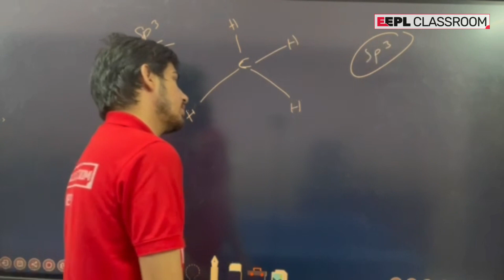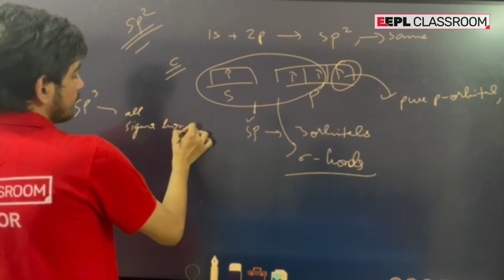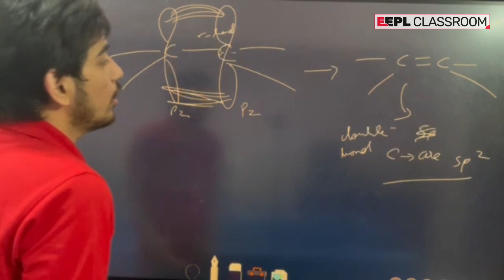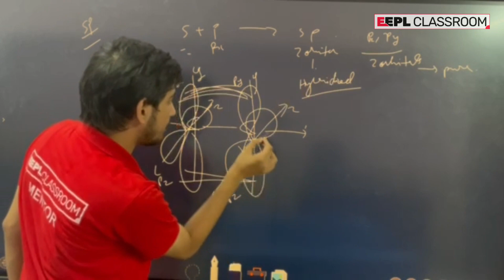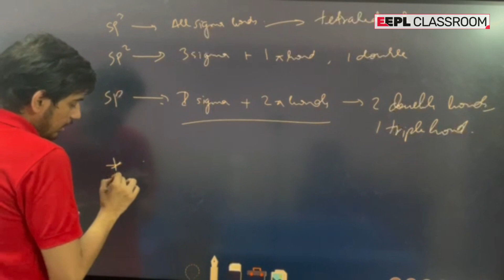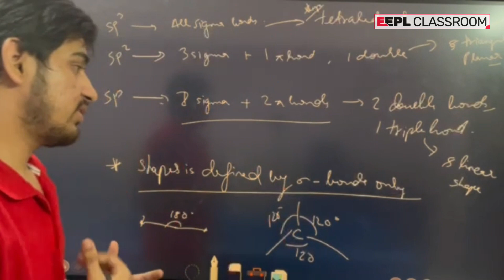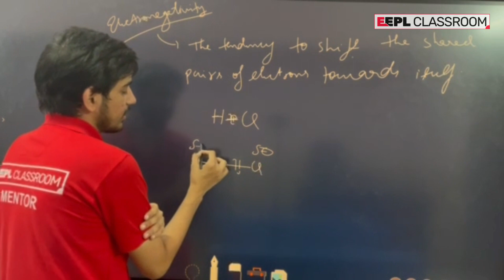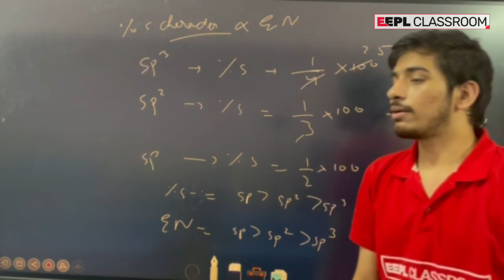Demystifying Hybridization: A Comprehensive Guide to Chemical Bonding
Dive into the fascinating world of hybridization with our comprehensive chemistry tutorial. In this video, we unravel the intricacies of hybridization, a fundamental concept in chemical bonding. Join us in the EEPL Classroom as we explore the different types of hybrid orbitals, their shapes, and their significance in molecular structure. Gain a deep understanding of how hybridization influences bond angles, molecular geometries, and the overall reactivity of compounds. Whether you're a student or a curious learner, this video will equip you with the knowledge and insights needed to confidently navigate the realm of hybridization in chemistry. Get ready to unlock the secrets of chemical bonding and enhance your understanding of molecular structures in this engaging educational experience.